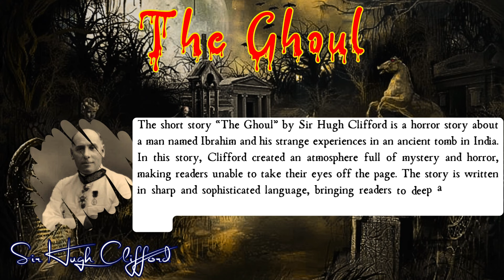The Ghoul by Sir Hugh Clifford | Audiobook Horror Story